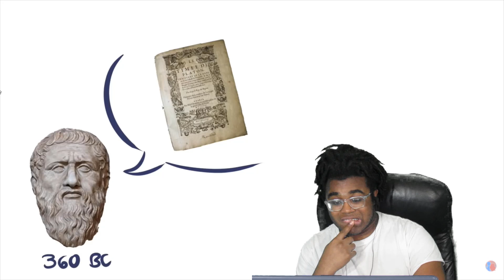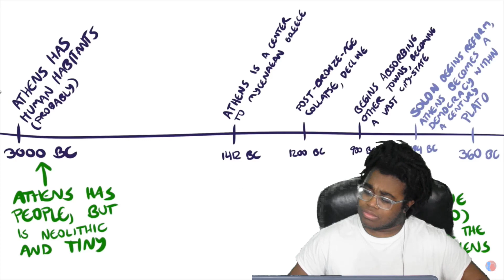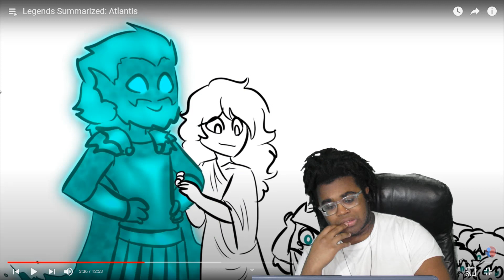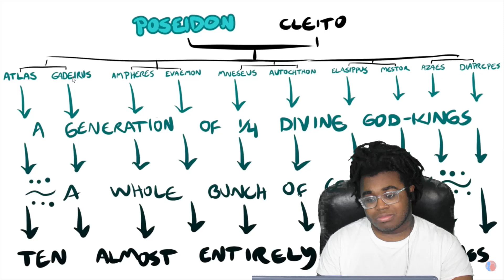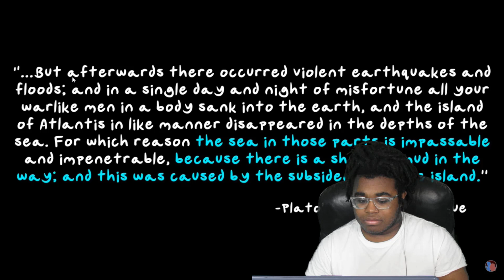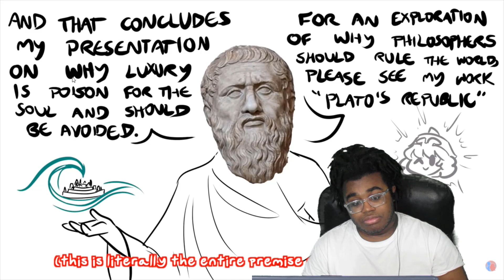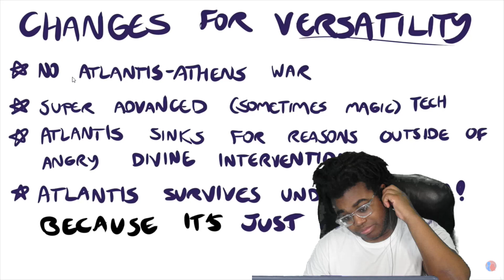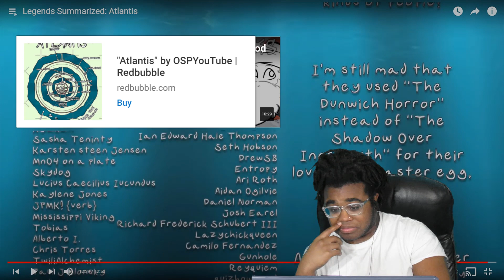History of Atlantis -Overly Sarcastic Productions Reaction*